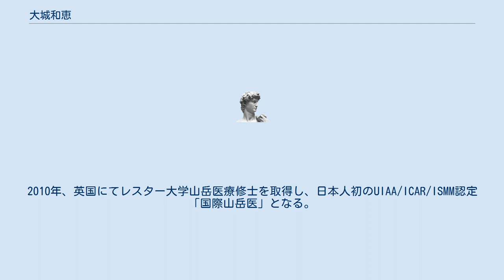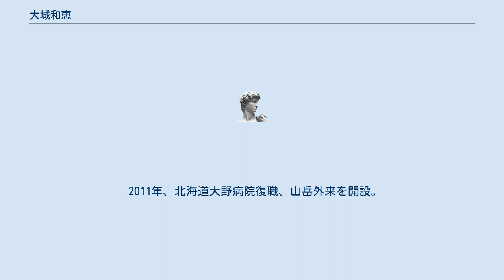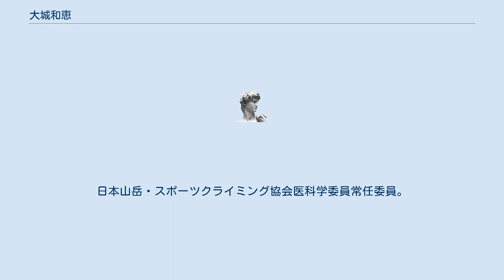大城和恵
大城 和恵（おおしろ かずえ、1967年 - ）は、医師、医学博士。
専門は循環器内科、山岳医療。
日本人初のUIAA/ICAR/ISMM認定国際山岳医。
 長野県長野市に生まれる。
長野県長野高等学校を経て日本大学医学部卒業後、日本大学医学部附属板橋病院第1内科に入局。
2002年より北海道大野病院勤務。
 2009年、北海道大野病院を退職し渡英、英国国立レスター大学留学。
2010年、英国にてレスター大学山岳医療修士を取得し、日本人初のUIAA/ICAR/ISMM認定「国際山岳医」となる。
ウェブサイト「山岳医療情報」を開設、山岳医療情報を配信(2018年4月に山岳医療救助機構と名称変更)。
 2011年、北海道大野病院復職、山岳外来を開設。
循環器内科の専門医としての勤務と並行して山岳医療の外来を行う。
同年、北海道警察山岳遭難救助アドバイザー医師に就任。
またこの年より日本テレビの｢世界の果てまでイッテQ!｣登山部企画に参画。
 2013年5月、80歳の三浦雄一郎のエベレスト挑戦プロジェクトに参加、三浦雄一郎はエベレスト登頂に成功し、最高齢記録を更新した。
同年10月、イモトアヤコのマナスル登山企画に山岳医として帯同、本人もマナスルに登頂した。
 2014年4月、「世界の果てまでイッテQ!｣イモトアヤコエベレスト登山企画に参加して現地入りしていたが 、大規模な雪崩が発生したために企画自体が中止となった。 2015年夏季より、富士山富士宮口8合目の診療所「富士山衛生センター」に期間勤務。
 2018年5月、倉岡裕之がガイドを務めるエベレスト登山隊に参画し、登頂を果たした。
 日本登山医学会理事。
日本山岳・スポーツクライミング協会医科学委員常任委員。
総務省消防庁消防大学講師。
北海道大野病院山岳外来勤務。